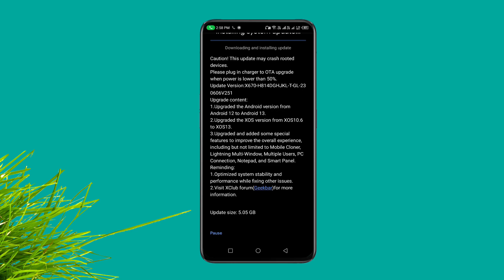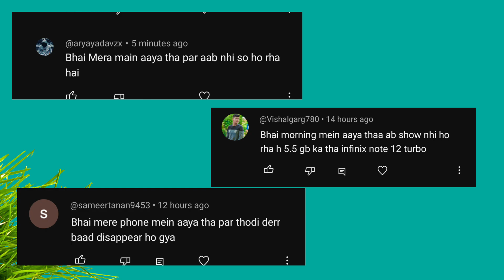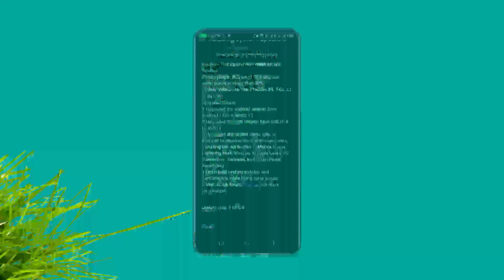Infinix note 12 Android 13 update big problem| infinix note 12 Android 13 & xos 13 update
If you are a INFINIX USERS than don't forget to subscribe my channel in this channel I am uploading infinix related videos like infinix update,xos update,infinix tips and tricks, infinix mobile unboxing,. and much more 🥰

infinix Android 13 update

infinix Android 13 update list

Android 13 update in infinix devices

infinix latest Android 13 update

infinix new update 2023

infinix mobile new update

infinix Android 13

infinix Android 13 update eligible device

how to update infinix mobile to Android 13

infinix update

infinix mobile phone update

infinix update

infinix new update

infinix 2023 update

infinix Android 13 update eligible device list

infinix update

infinix mobile update